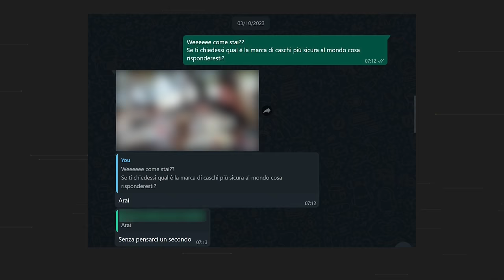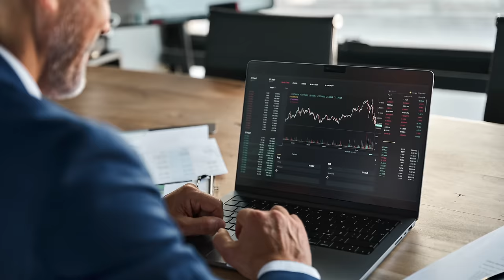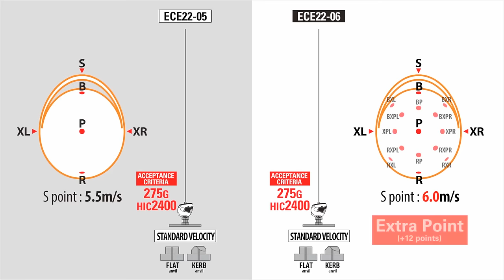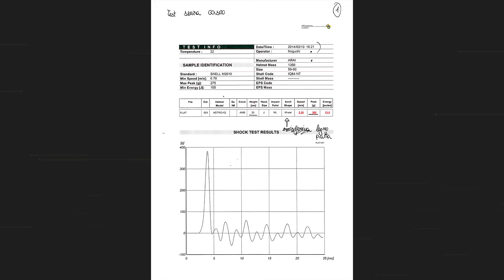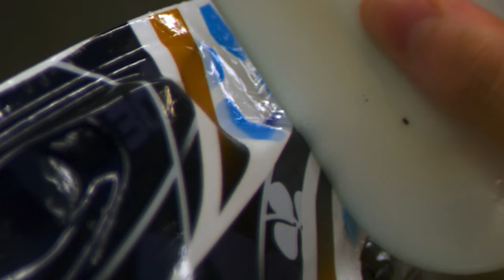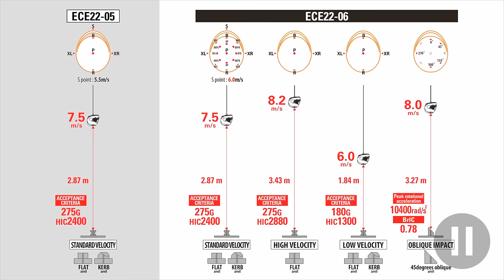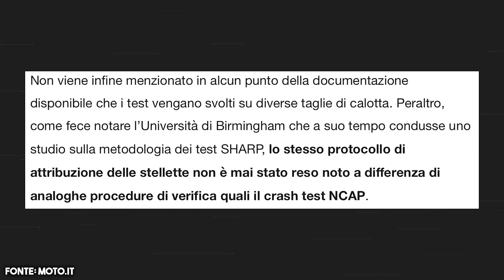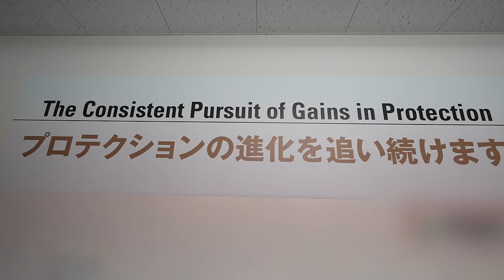Ho visto COME FABBRICANO i CASCHI in GIAPPONE - Sono SENZA PAROLE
Sono stato invitato in Giappone per vedere dal vivo la fabbrica dei caschi di Arai! Ecco cos'è successo!